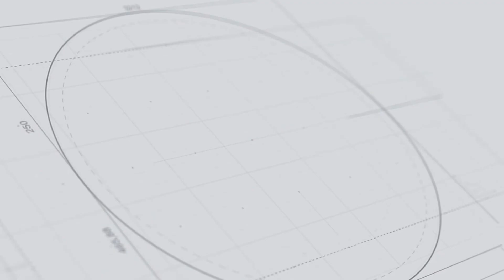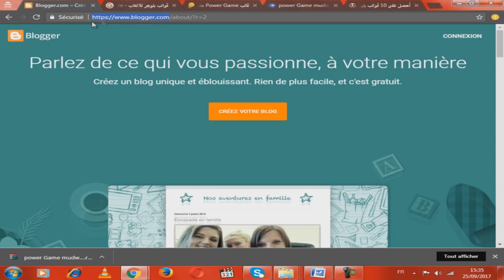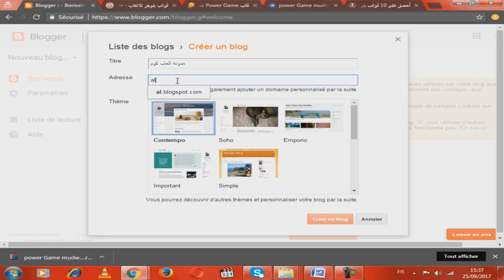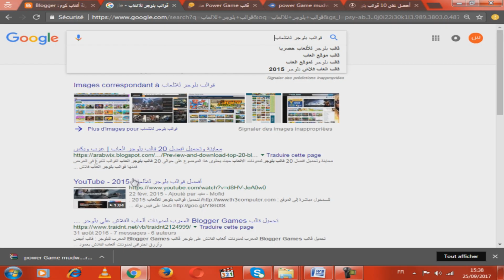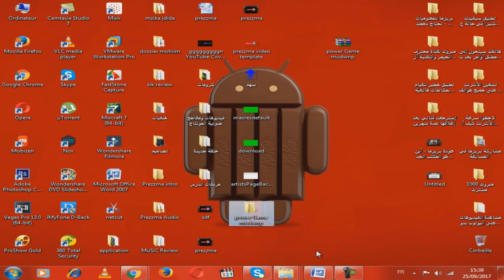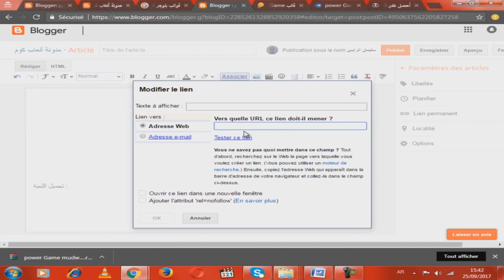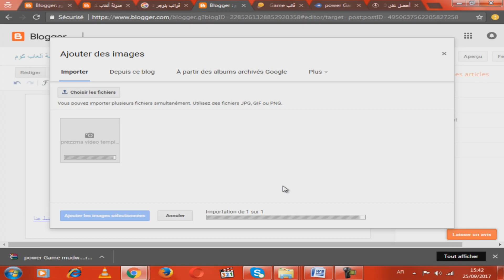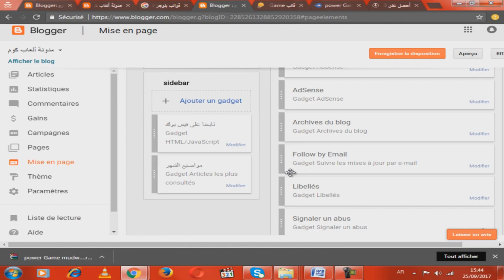الدرس 2 : دورة الربح للمبتدئين من 1 إلى 5 دولار يوميا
دورة الربح من الأنترنت للمبتدئين وتحقيق مبلغ يتراوح بين 1 إلى 5 دولار يوميا